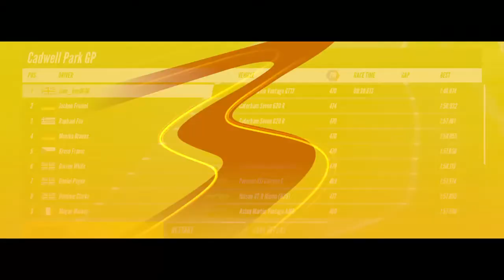Project CARS 3 Cadwell Park GP